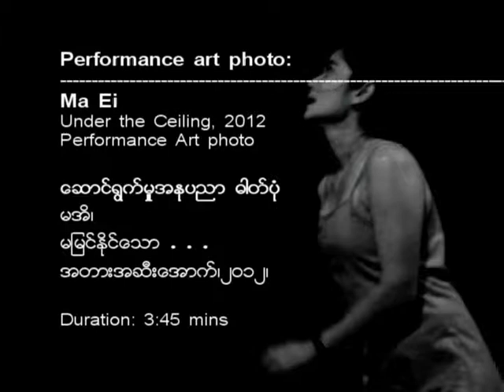Contemporary art in Myanmar, DVD Magazine 2013, Artist Ma Ei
Glass Ceiling (Performance Video)